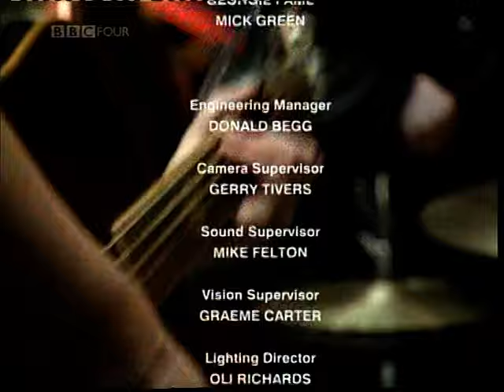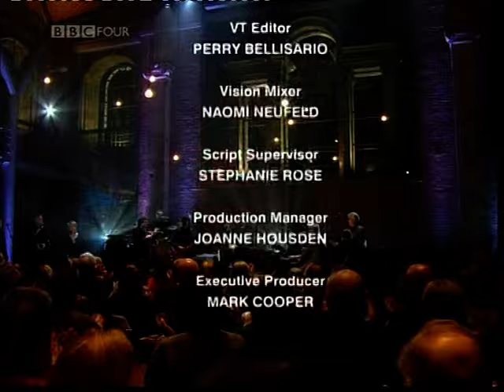Van Morrison live at St Lukes Hall, London 2008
TV recording for BBC Four 2008.

Rhythm section:
Paul Moran- Hammond organ/ Piano/ Keyboards
Neil Wilkinson- Drums
Paul Moore- Bass
John Platania- Guitar

Special Guest: Georgie Fame